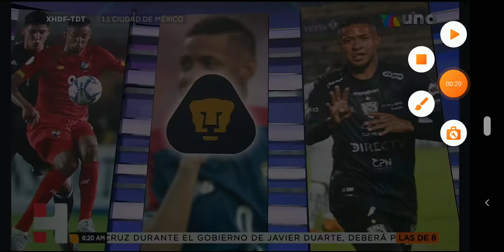Ashley González 2021 01 28